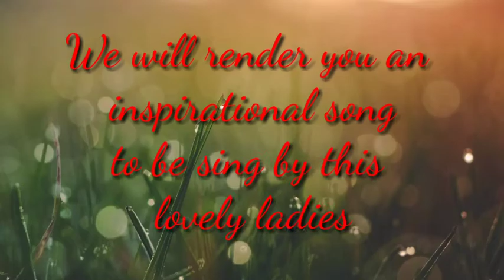Balaan Ka O Dios by D'Messengers covered by Caayon Siblings